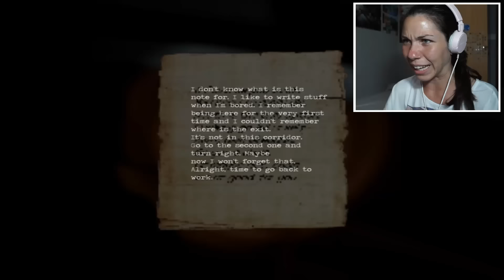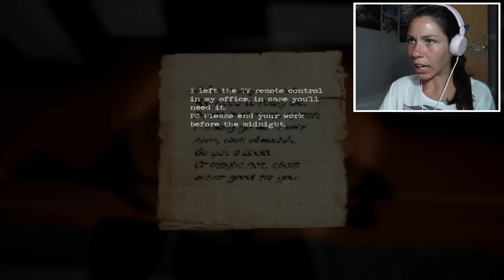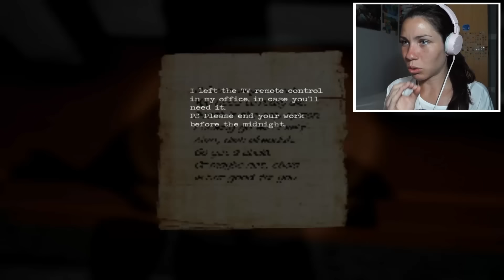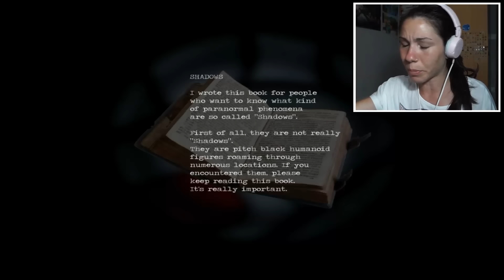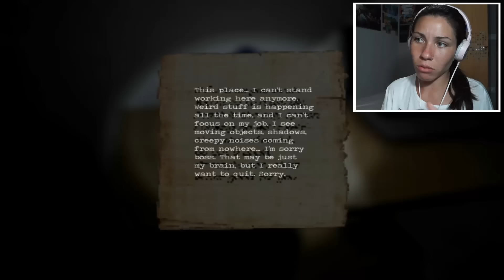LA OFICINA DEL INFIERNO - Shadows 2 Español | SoninGame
Descarga la Aplicación para móviles OFICIAL en google play de mi canal totalmente gratuita!! (descuentos en juegos, noticias sobre juegos, ultimos videos y mucho mas!)